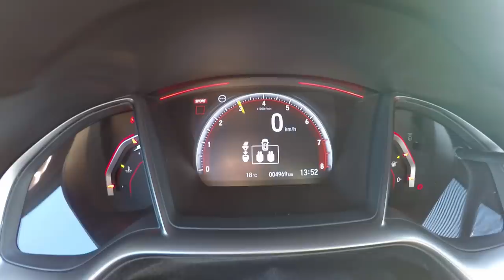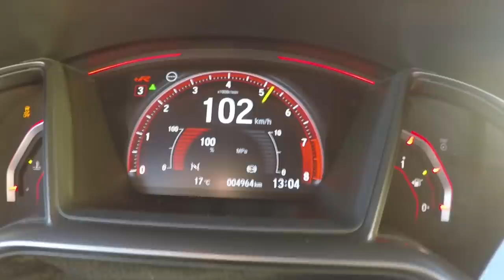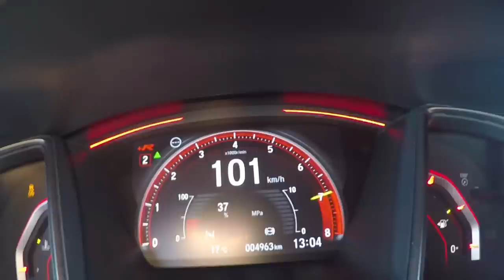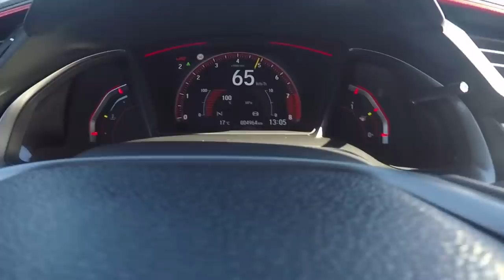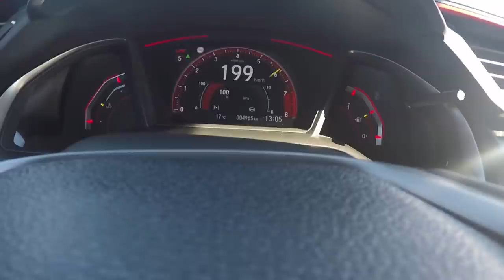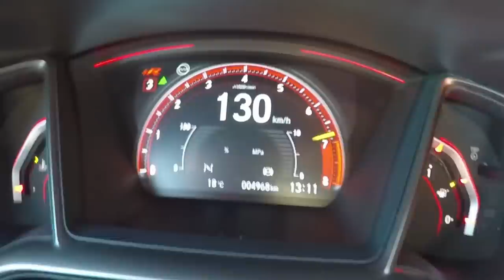Civic Type R FK8 320CV - Portugal Stock and Modified Car Reviews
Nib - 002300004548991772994